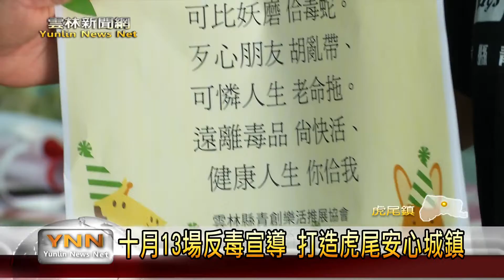偏鄉醫療資源乏 虎尾正確用藥反毒宣導開跑 雲林新聞網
虎尾鎮公所重陽關懷活動，與衛生福利部食品藥物管理署-中區反毒教育資源中心，特別在十月份規劃巡迴13場社區關懷據點防疫防災安全宣導活動。第一場在今日於三塊厝據點啟動，結合虎尾消防分隊、若瑟醫院失智共照中心、雲林縣警察局、雲林縣青創樂活推展協會、揪甘心手作材料行等單位，針對防火防災避難、交通安全、失智友善、反毒用藥安全、反詐騙及性別暴力預防等，以活潑互動方式，讓長輩加深印象。